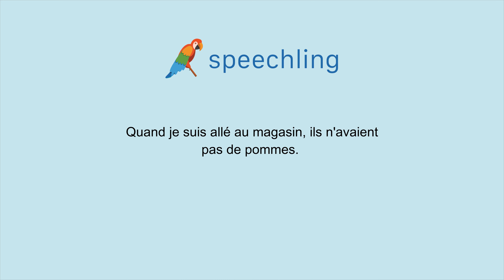フランス語で"私が店に行ったとき、りんごは一つも売っていなかった。"の発音の仕方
男性コーチ
Quand je suis allé au magasin, ils n'avaient pas de pommes.

女性コーチ
Quand je suis allée au magasin, ils n'avaient pas de pommes.

私が店に行ったとき、りんごは一つも売っていなかった。